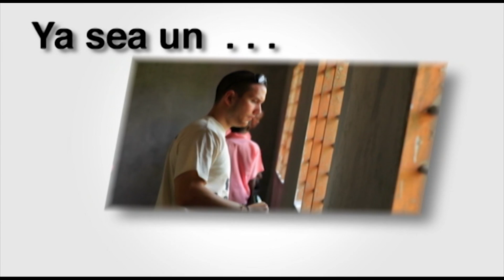YCS5494 FrazeeSPAN LG Paint